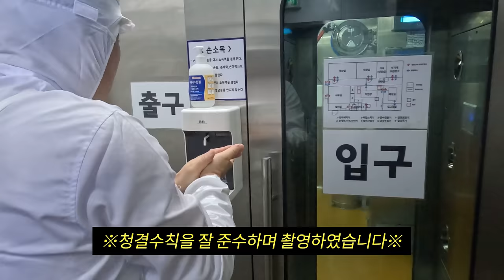마장동 최상급 1++한우의 모든것!!화려한우 해체부터 먹방까지 오늘영상 폼 미쳤다~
화려한우 육회와 생고기가 궁금하다면?

화려한우 구이용이 궁금하다면?

정말 이번촬영은 너무나 행복했습니다ㅠ
입이 너무 호강을했네요!
좋은 컨텐츠 거리와 맛있는 음식 제공해 주신
화려한우 정말 감사합니다

여러분 화려한우 많이 사랑해주세요!

이메일
인스타
jobswa